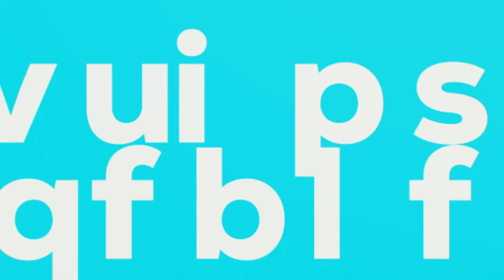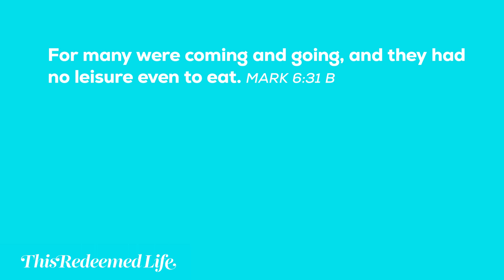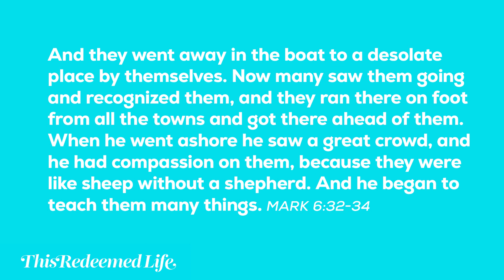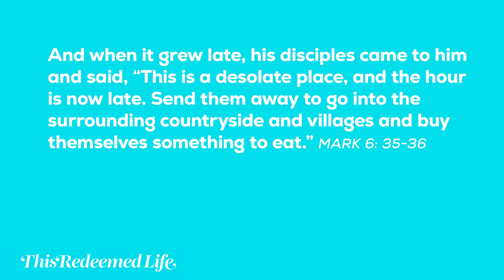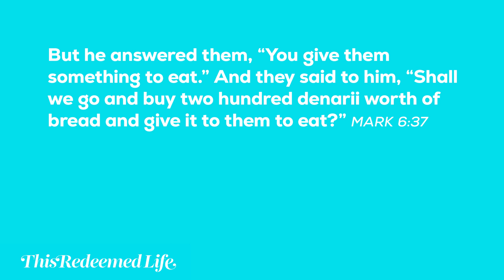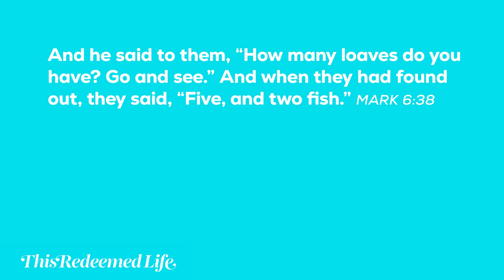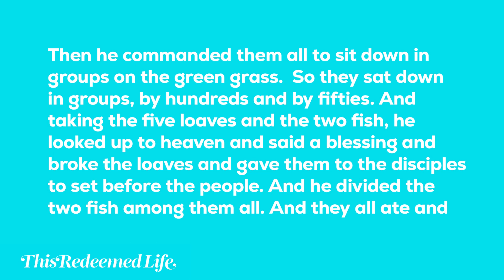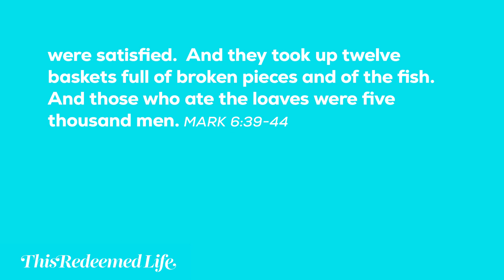Bible Study | Mark 6:30-44 | Jesus Feeds the Five Thousand | Marian Jordan Ellis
Jesus' Miracles Display His Glory and Reveal His Identity.
The miraculous feeding of the five thousand is found in every single Gospel account. Aside from being an amazing display of Jesus’ power, we see a great illustration of serving in the Kingdom of God. In today’s episode of This Redeemed Life, Marian Jordan Ellis teaches through Mark 6:30-44 and shares key principles of the Kingdom life found in this miraculous multiplication.

This Redeemed Life is a listener supported ministry featuring the by Bible teachings of Marian Jordan Ellis. TRL exists to see women redeemed by the grace of Jesus Christ, transformed by His truth, and equipped to live for the glory of His name.

Marian’s new devotional book, Garden to Garden, is a 30-day journey through the Bible from Eden to Eternity.

Garden to Garden will deepen your love for Jesus, cultivate a richer faith, and give you greater knowledge of God’s Word. Garden to Garden also includes teaching videos and small group resources.